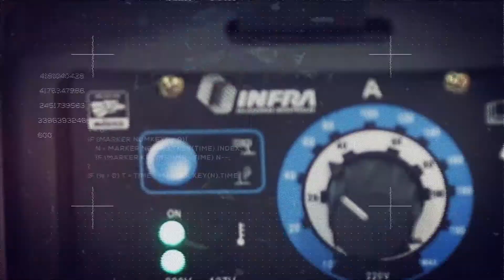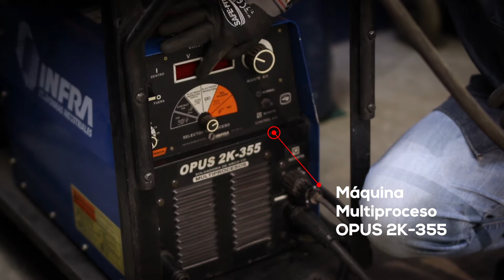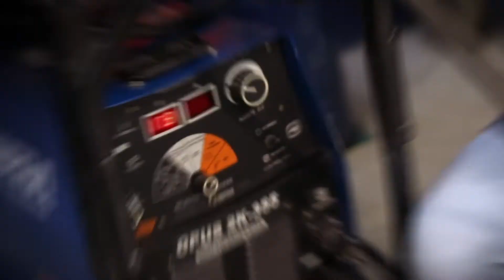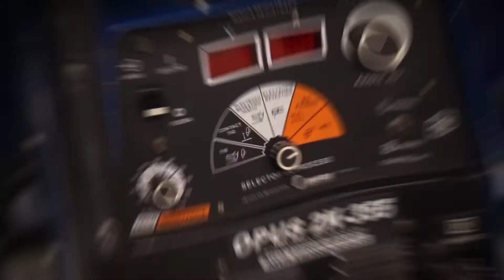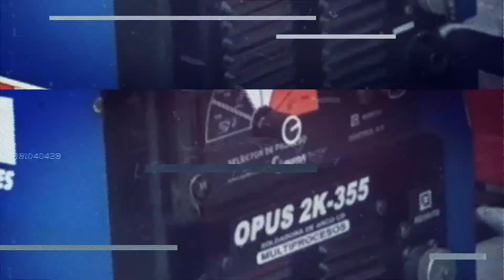Los mejores tips para soldar acero inoxidable con MIG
En el capítulo de hoy soldamos acero inoxidable con proceso MIG, descubre los mejores tips para soldar como los expertos